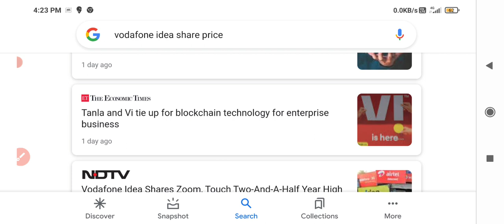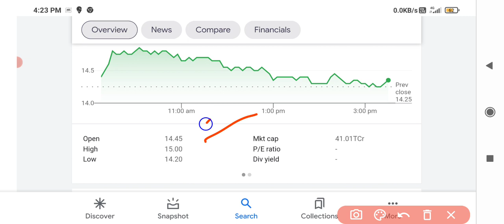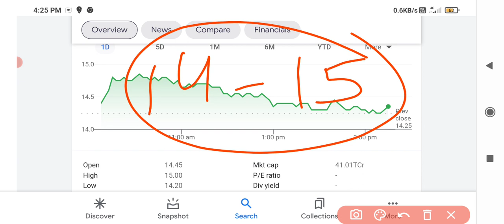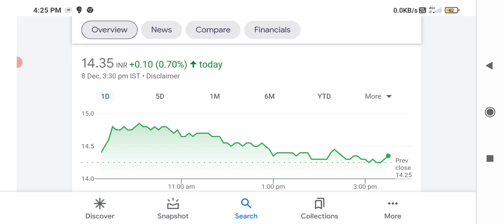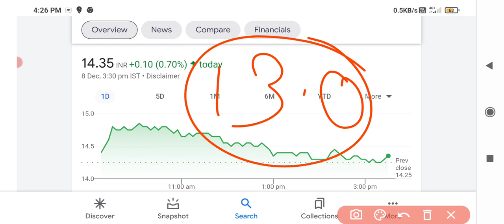Vodafone idea share latest news🔥🔥 vodafone idea share targets🤑🤑 vodafone share up 1%🤑🤑